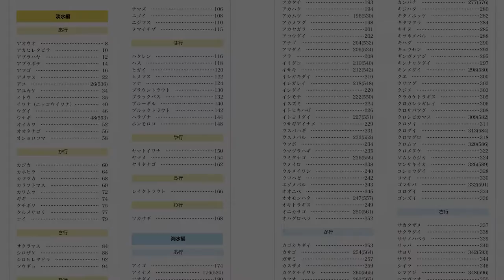釣り名人の秘密を暴け！第13回「水面かボトムか 初夏の津風呂湖ブラックバス攻略」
テクニカルでゲーム性の高い釣りが人気のバスフィッシング。ルアー（疑似餌）を巧みに操り、それに食いつく激しいバイトとファイトがファンの心を揺さぶります。

ロッドやリール、ルアーのバリエーションも豊富にラインナップされており、老若男女問わず全世界に愛されている釣りのひとつです。

今回のテーマは初夏の奈良県・津風呂湖のブラックバス攻略。水面をねらうトップウォーターからボトムの釣りまで幅広く可能性がある時期ですが、地元の名手はどのようにねらいを絞っていくのでしょうか？　キーワードになったのは「スピード」でした。活性が低いからこそのスピードコントロールをご覧あれ。

【「つり人チャンネル　釣り名人の秘密を暴け！」とは？】

魚釣りの世界には、「圧倒的にたくさん釣る」名手が存在し、いつもほかの釣り人を出し抜いています。言葉が通じない魚が相手なのに、なぜ魚の気持ちがわかるのか？　どんな秘密の技を使っているのか？　それを暴くのがこの番組。

釣りの研究に人生を捧げた釣り雑誌編集者がエキスパートの釣りに同行し、その釣りを徹底的に追及。普通の目線では気付けない釣り名人たちの細かすぎる動作や、複雑すぎる思考回路を次々と解きほぐしていきます。

いったいどんな秘密が隠されているのでしょうか……？

■サンテレビ：毎週日曜・午前11:00より30分放送
■三重テレビ：毎週月曜・夜24:20より30分放送
■AbemaTV釣りチャンネル：地上波放送翌週の金曜夜21:00～

◆Basser新刊はこちらをチェック！ ⇩